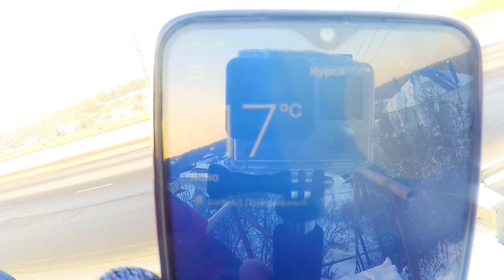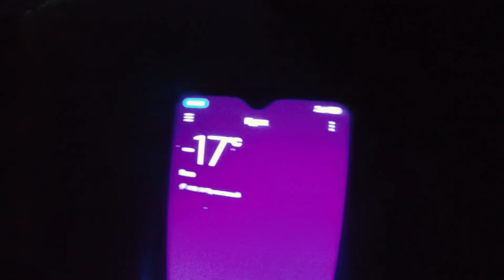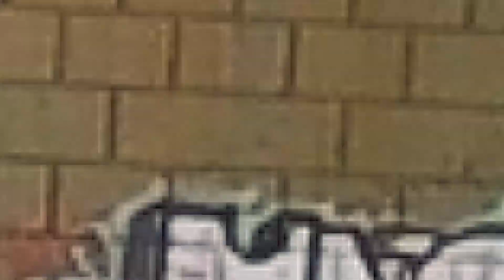Граффити на льду в -17. Превращаюсь в мороженое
-17 градусов холода, ярко светит солнце, временами дует легкий зимний ветер - на улице настоящий мороз. Отличная погода для зимнего рисования, особенно, чтобы сделать граффити на стене, находясь на льду реки. К вечеру стало холодать, выключилась камера, и я чувствовал, что превращаюсь в мороженое. Настоящий экстрим!
Смотрите обзор на краску Molotow Burner Chromе 600 мл и Molotow Burner Black 600 мл - это испытания краски в трудных климатических условиях (-17 градусов холода по Цельсию), и работа краски по очень трудной грязной поверхности с максимальной впитываемостью. Обратите внимание на лайфхаки и историю спасения самого себя от опасного обморожения.

Вас ждут захватывающие кадры с экшн-камеры GoPro. Погрузитесь в атмосферу граффити прямо сейчас.

+ Информация об интерактивах периодически появляется в комментариях к фильмам. Участвуйте в конкурсах или просто пишите, и флоп с именем появится в одном из моих фильмов на канале YouTube.

Задействованы банки: Arton 400 мл, Molotow Burner Chromе 600 мл, Molotow Burner Black 600 мл. Применялись кепы: Rosa Fat, Orange Fat, самодельный кэп-разветвитель на 5 линий.

Для вас звучала замечательная музыка от jd marmite. Смотрите ссылку на soundcloud автора здесь же.